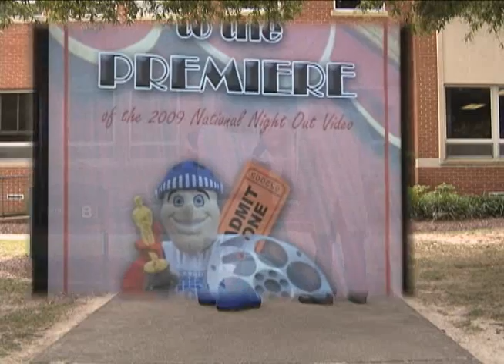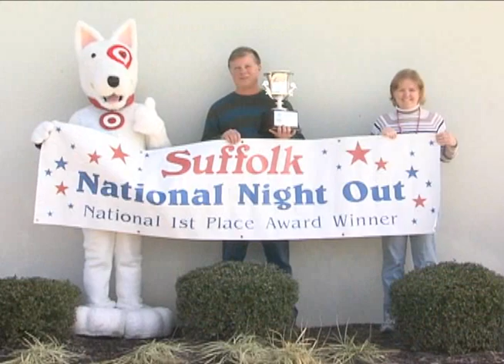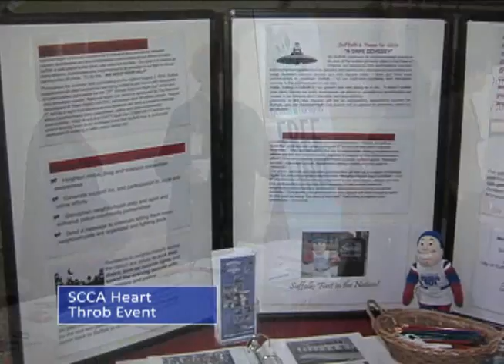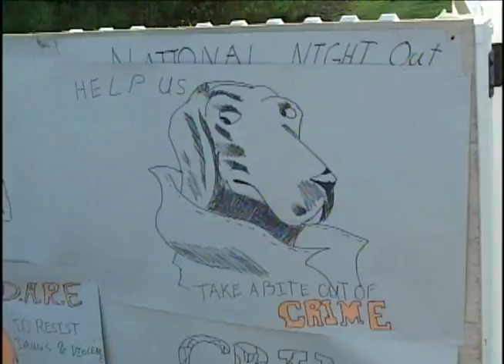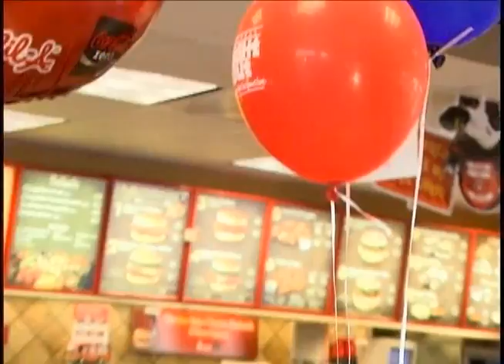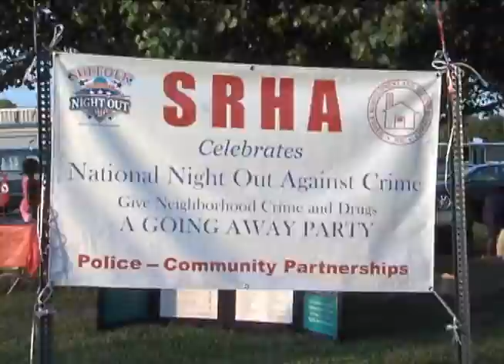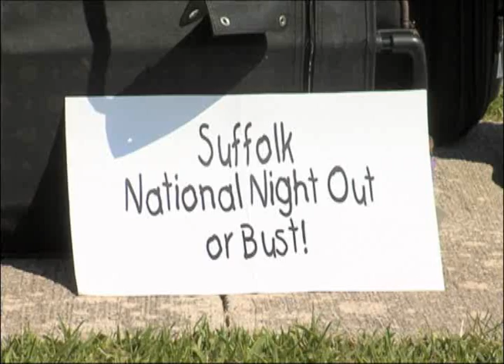2010 Suffolk, VA NNO National Awards Video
The City of Suffolk continued its' rich tradition of National Night Out with the 5th top 5 finish in a row after the national judging.

National Night Out in Suffolk was a year in the making culminating on the night of August 3, 2010 where over 60 communities and businesses rallied to send a message to criminals, letting them know neighborhoods are organized and fighting back against crime.

Thanks to the hard work of the entire community, Suffolk's 2010 National Night Out was the highest honored City in the State of Virginia and the only City in Hampton Roads to finish in the top 5 in their population category.

National Night Out 2011 is right around the corner so mark the date of August 2, 2011 and take part in the fun in your community!

For more information on Suffolk's National Night Out events and activities,